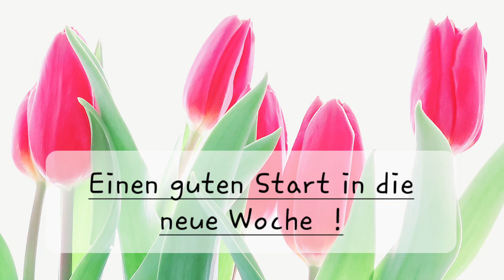Einen guten Start in die neue Woche !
Kleines Grußvideo mit roten Tulpen für WhatsApp und E-Mails